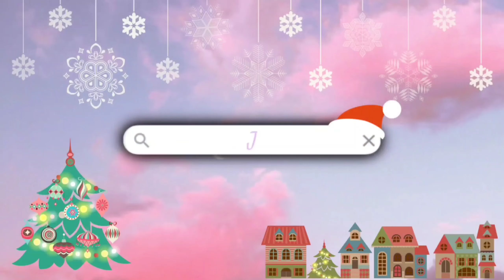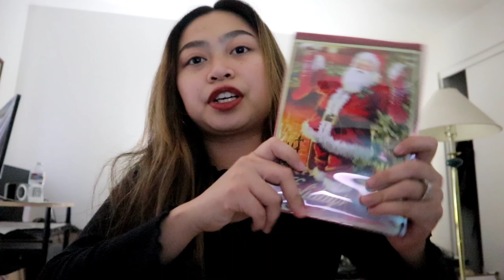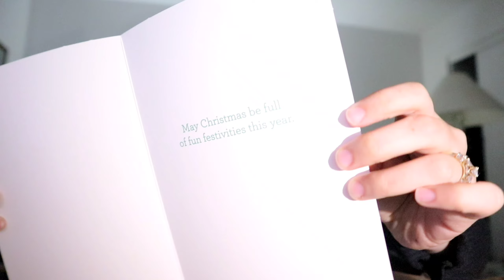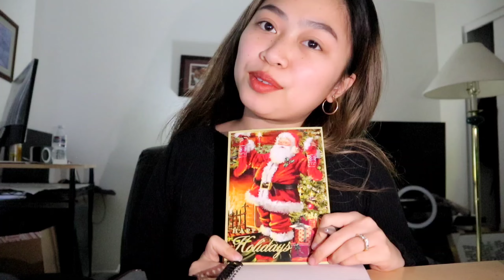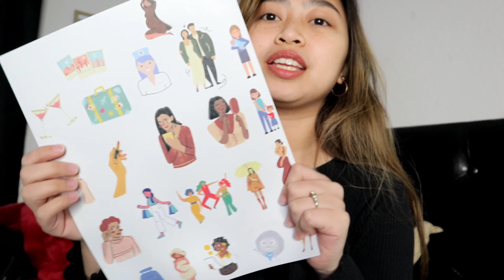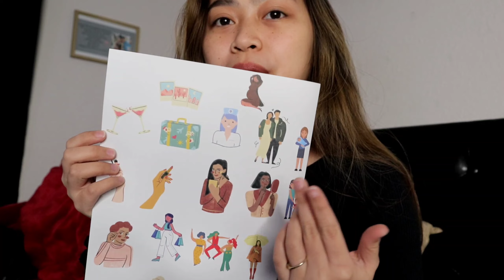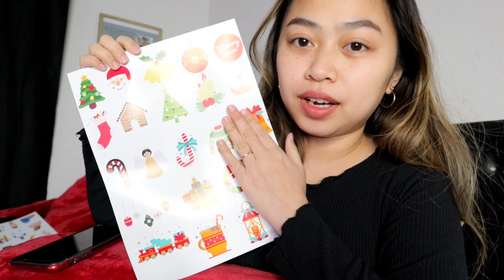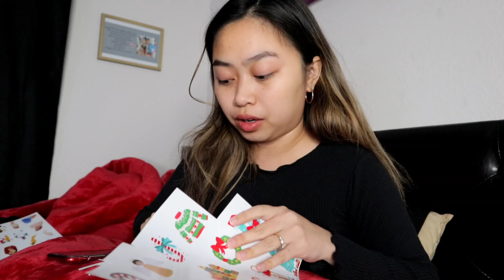VLOGMAS DAY 14: WRITING CHRISTMAS CARDS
🎄💚 VLOGMAS 2020

Love yah 💋